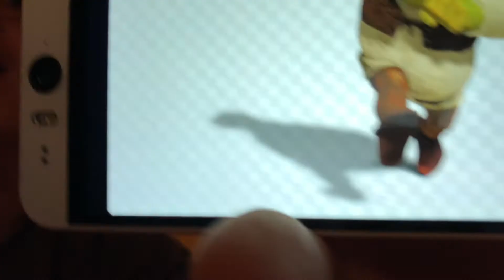CALLING SHREK OMG HE ACTUALLY ANSWERED